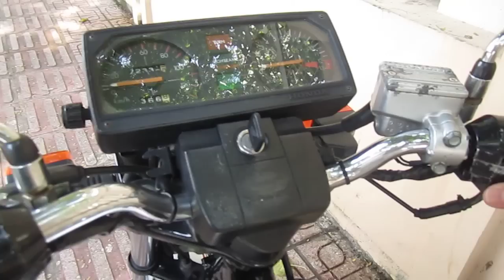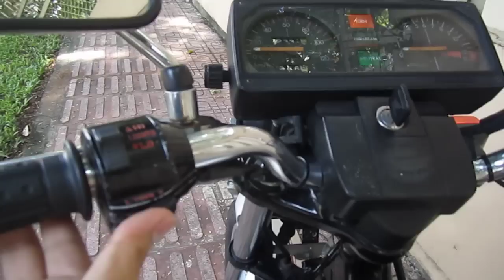moto Honda CB125T Original